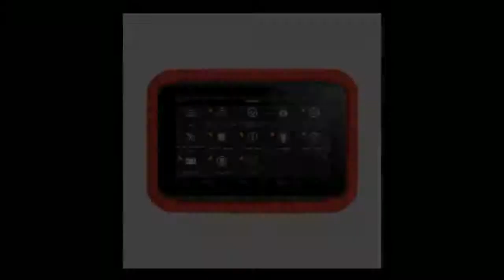X100 PAD OBD2 Auto Key Programmer Diagnostic Scanner Automotive Code Reader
Today i will show You-  X100 PAD OBD2 Auto Key Programmer Diagnostic Scanner Automotive Code Reader

Description:
Programmer Diagnostic Scanner Automotive Code Reader IMMO EPB DPF BMS Reset Odometer EEPROM Update online.X100 PAD OBD2 Auto Key Programmer Diagnostic Scanner
Automotive Code Reader IMMO EPB DPF BMS Reset Odometer EEPROM Update online.
 Auto Key Programmer Diagnostic Scanner Automotive Code Reader IMMO EPB DPF BMS Reset Odometer EEPROM Update online.